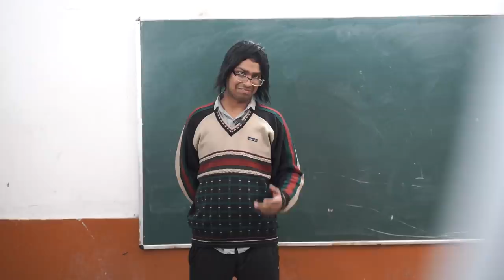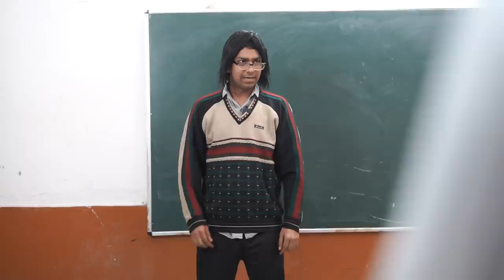ROBOT || JaiPuru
Edited By : Rajat Sethi Editor Saab
Script by : Jai batra and valence kundra
DOP : NITESH GOEL AND KARAN
Thumbnail : Raj Sharma